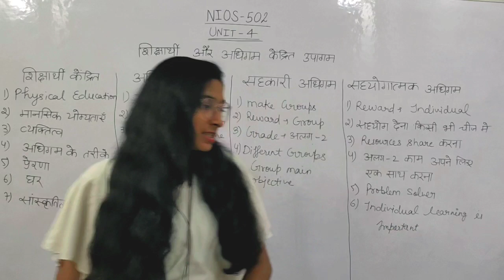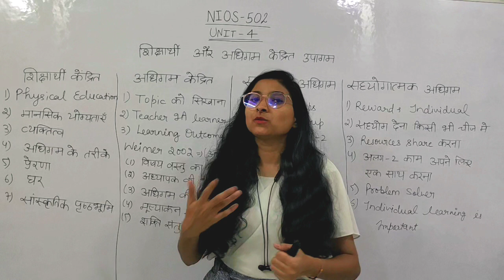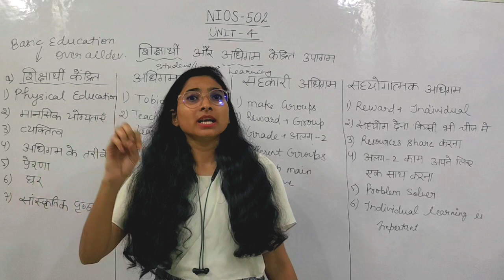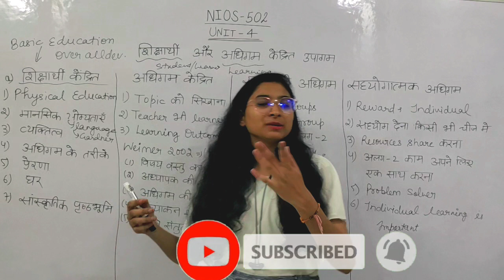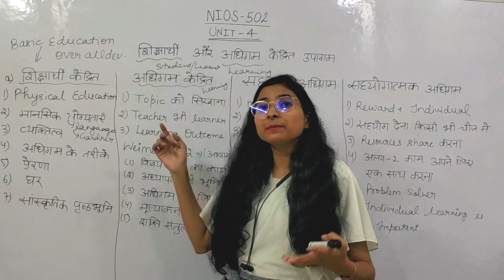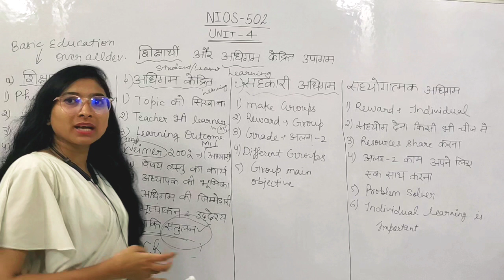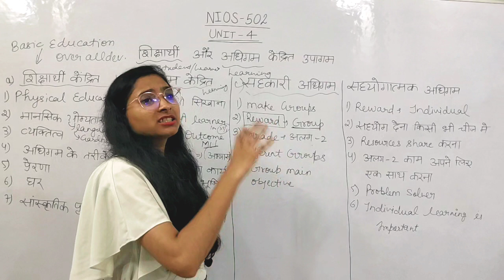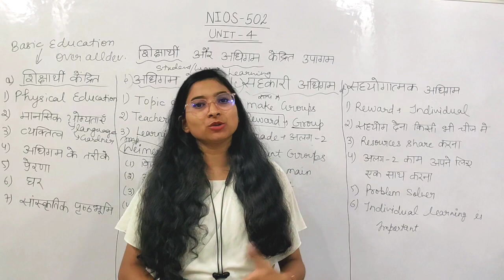Nios Learning Series Course 502 Chapter 4 || Learner centred approaches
DSSSB Latest News | DSSBS Answer Key 2022 | DSSSB Vacancy 2022 | DSSSB | DSSSB Result | DSSSB

नमस्कार दोस्तों! मैं komal dixit, आप सभी दर्शकों का हार्दिक स्वागत करती हु!
❤ धन्यवाद!
मैं आपके उज्जवल भविष्य की कामना करती हूं ।।।
Topic covered -
1) dsssb prt vacancy
3) dsssb prt
4) nios learning series
5) medieval history series
6) dsssb prt 2022 question paper
7) dsssb prt 2022 maths questions

1) This video has no negative impact on the original works (It would actually be positive for them)
2) This video is also for teaching purposes.
3) It is not trans-formative in nature.
4) I only used bits and pieces of videos to get the point across where necessary.